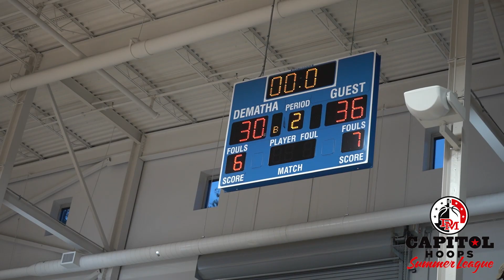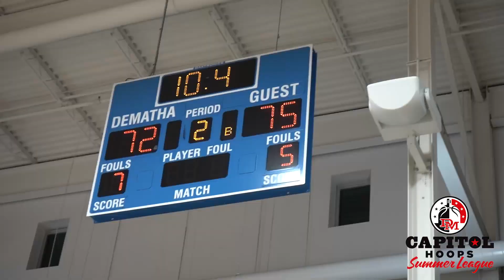Potomac School vs Pallotti (MUST WATCH)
In a very heated battle, Potomac School survives Pallotti 75-72!
Despite the team loss, Warren Mouganda helped carry his team's pace of scoring and dropped a summer league-high 36 points